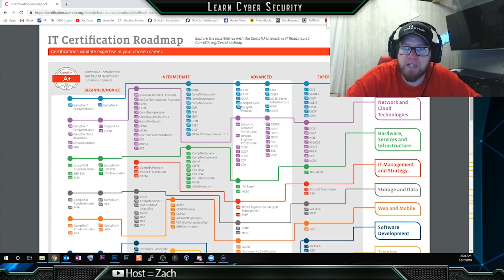My Certification Path to Cybersecurity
In this video I am discussing what my certification path looks like for cybersecurity.